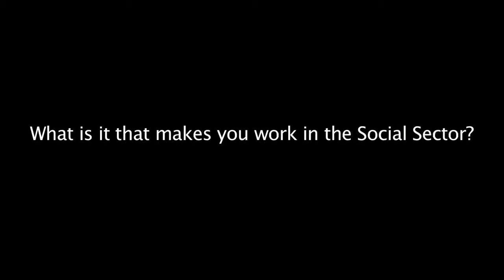बबीता सिन्हा - क्यों आप सामाजिक क्षेत्र में काम करते हैं?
Babita Sinha responsible for the MVP project of Pravah. She was interviewed on the 3rd of April 2010 by Fausto Aarya De Santis